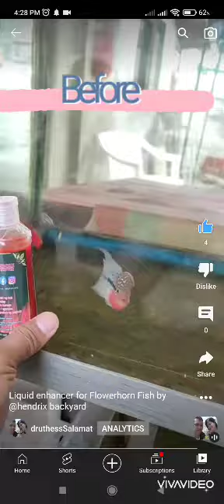LIQUID ENHANCER effect sa FLOWERHORN ko before & after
bago ko gamitin ang liquid enhancer ito itsura ng fh ko